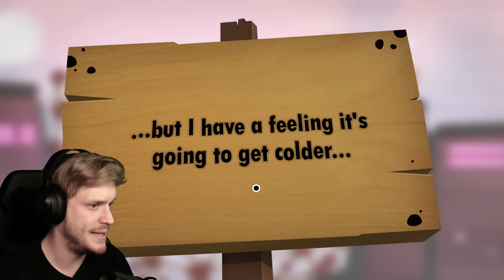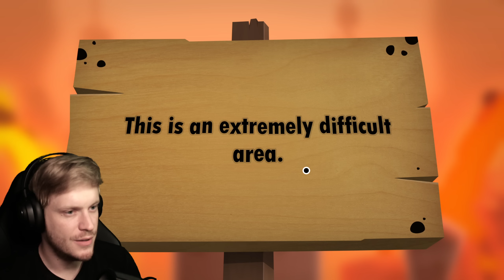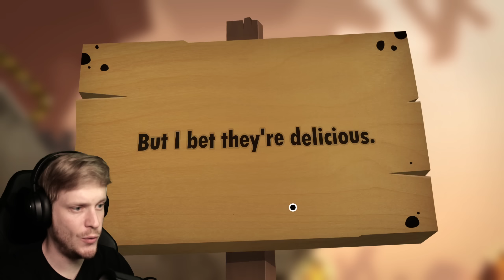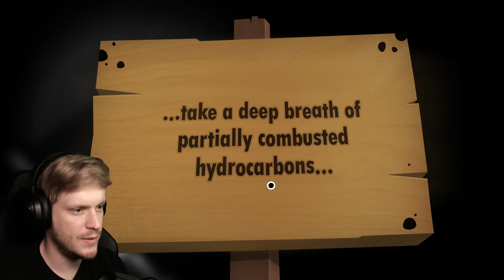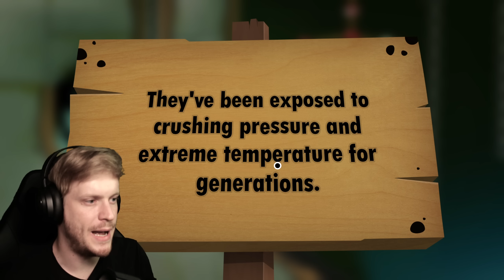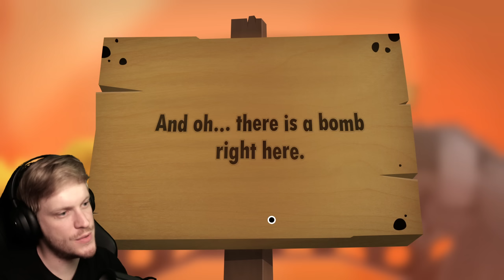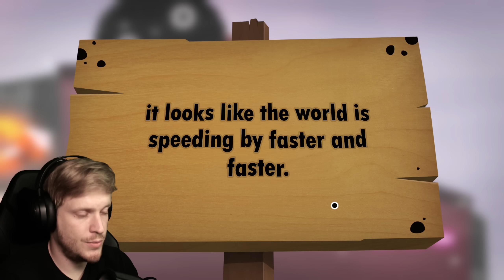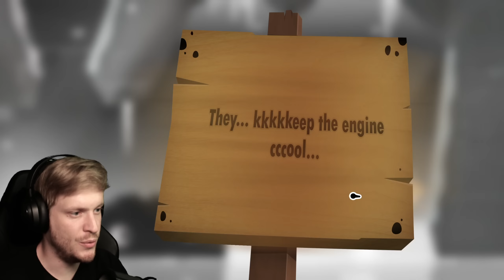PUSZTÍTÓ VULKÁN! - World of Goo 2